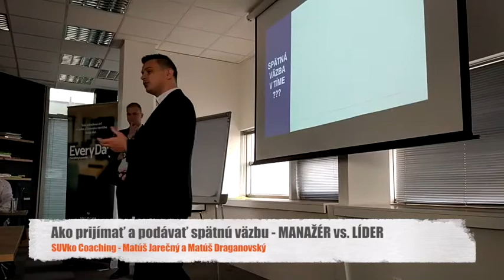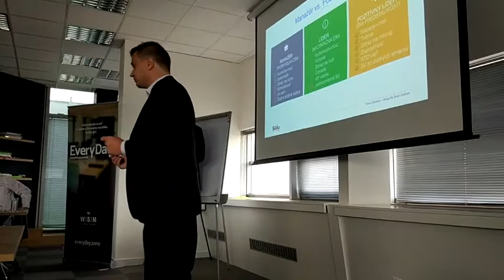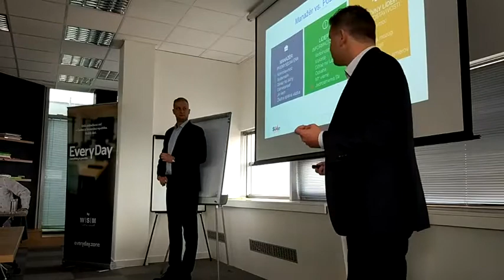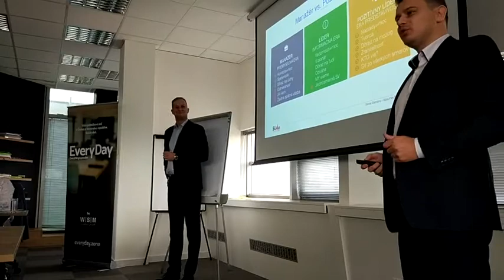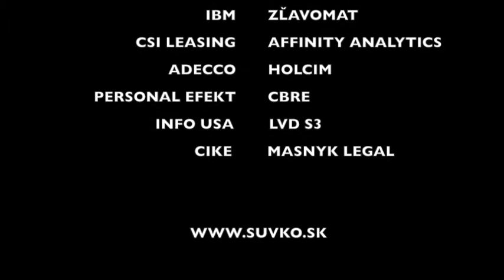MANAŽÉR vs. LÍDER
Téma: Manžér vs. Líder.

Základné rozdelenie toho, ako sa pretransformovať z manažéra priemyselnej éry na pozitívného lídra v ére predstavivosti.

Téma na túto problematiku zaznela na workshope: Ako prijímať a dávať spätnú väzbu, ktorý organizovala spoločnosť SUVko Coaching v spolupráci s Americkou obchodnou komorou.

Účastníci tohto workshopu strávili 3 hodiny v príjemnom prostredí a mali možnosť si vyskúšať a natrénovať podávanie a prijímanie spätnej väzby.

Viac info o kurzoch a tréningoch spoločnosti SUVko Coaching nájdete na

Prajeme Vám príjemné prezretie edukačného videa.